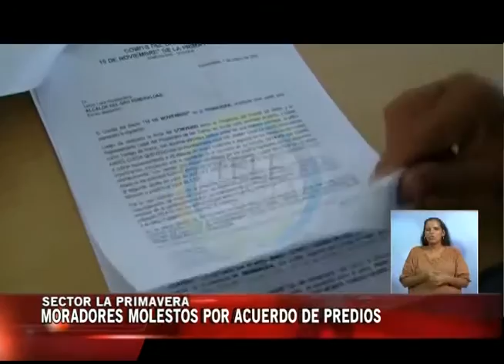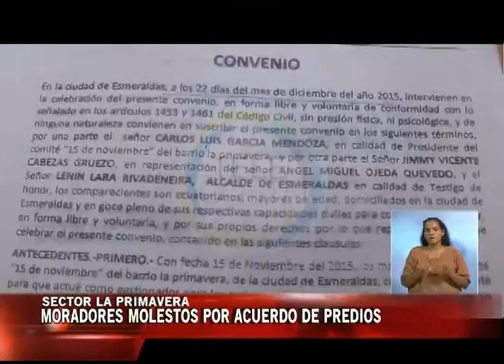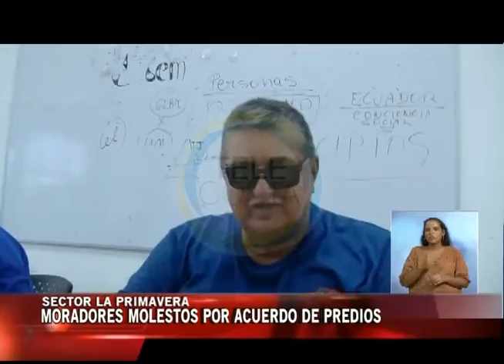Moradores molestos por acuerdo de predios